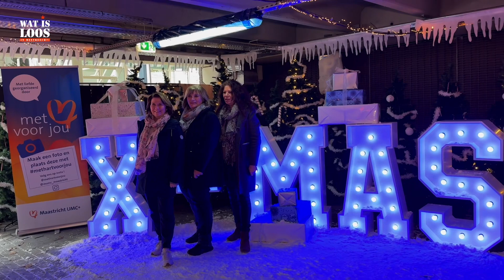MAASTRICHT UMC+ ORGANISEERT EINDE JAARS EVENEMENT VOOR MEDEWERKERS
Ook dit jaar hebben ze groots uitgepakt en hebben ze in de parkeergarage van het MUMC + een winterwonderland gecreëerd voor alle medewerkers.

De medewerkers krijgen daar allemaal een kerstpakket samen met een warme drank en wat hapjes.

Maastricht UMC+